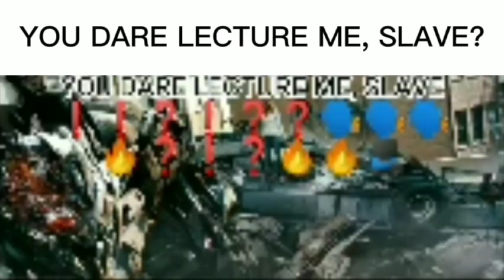You dare lecture me, slave?